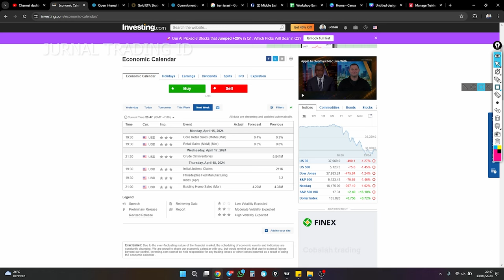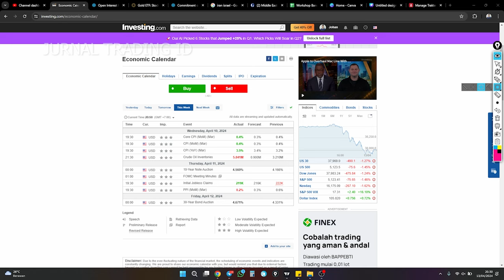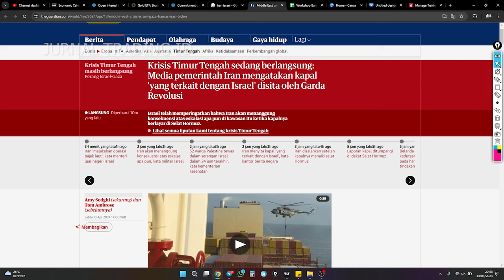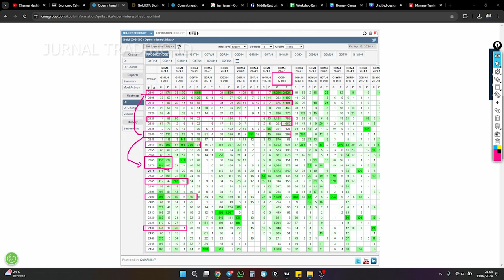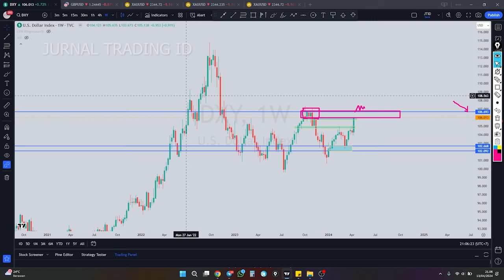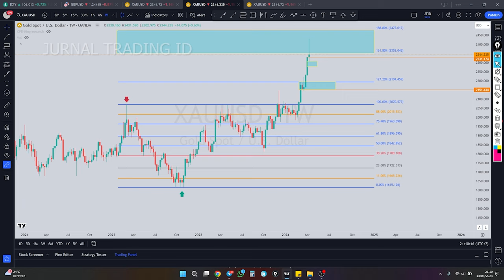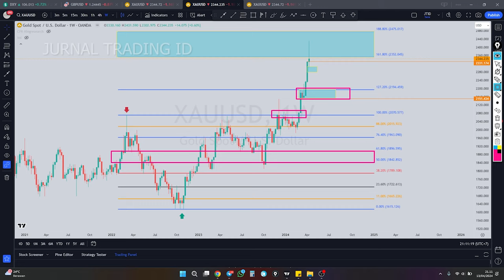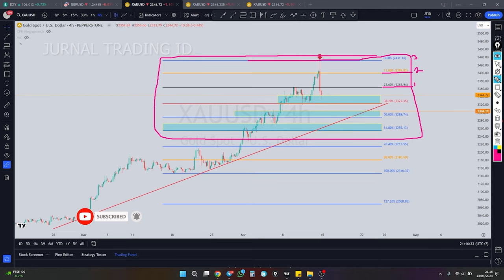ANALISA TEKNIKAL XAUUSD 15-19 APRIL ANALISA MINGGUAN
Saya mengunakan Broker Forex IMF yang terdaftar di Bappebti sudah resmi dan legal di Indo. Saya mengunakan Broker Forex IMF yang terdaftar di Bappebti sudah resmi dan legal di Indonesia, bagi kalian yang mau trading dengan nyaman dan aman bisa langsung daftar melalui link di bawah ini :

NOTE: ini hanya analisa secara pribadi saya perlu diketahui pergerakan harga pasar bisa melanggar trading plan ini, tidak ada ajakan untuk melakukan open posisi untuk beli atau jual. Tetap jaga MM trading beresiko besar gais !!
tidak ada maping atau strategy yang 100% akurat terhadap pergerakan pasar, kita sebagai trader hanya bisa meminimalisir resiko yang ada dengan melakukan analisa.